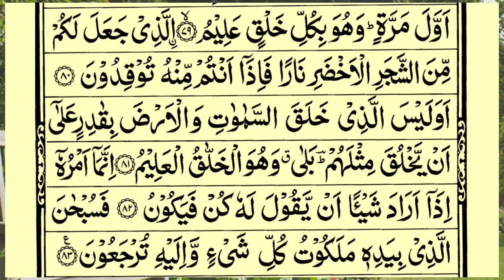Surah Yasin Beautiful Voice (Yaseen) | Full With Arabic | Beautiful recitation | یس سورہ | Ep41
Video Title
Surah Yasin Beautiful Voice (Yaseen) | Full With Arabic | Beautiful recitation | یس سورہ | Ep41 | Quran Tilawat TV
Voice: Qari e Quran Muhammad Minar Islam
 Lyrics: Quran Sharif
Video Editing ; Muhammad Sahriyar
Subject: Surah Yasin Shareef Only Tilawat Quran